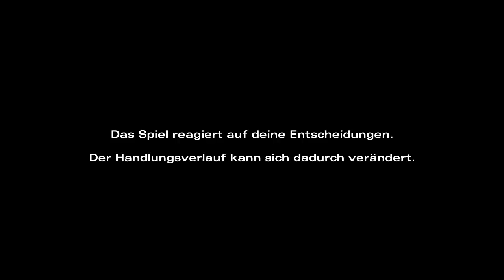Let's Play The Walking Dead: Staffel 2 [Part 19/ blind/ german] - Kein Weg zurück